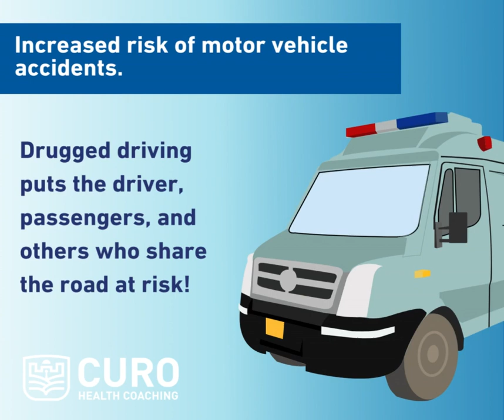Curo Health Coaching: Drug Awareness Week 2023.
🤝 Breaking the cycle of stigma is key to helping those who need it most! 🌟

Did you know that the stigma surrounding drug use can deter individuals from seeking the support they deserve?

 Let's challenge these stereotypes and foster an environment of empathy and understanding. By promoting compassion and non-judgment, we can empower individuals to reach out for help, access vital resources, and embark on a path to recovery.

Together, let's eliminate stigma and create a supportive community for all. 💙